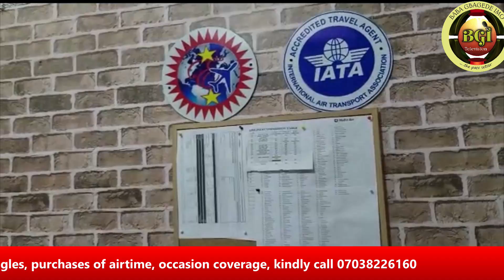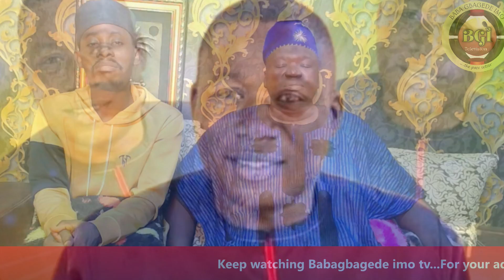A PEACEFUL RALLY TO RELEASE IGBOHO